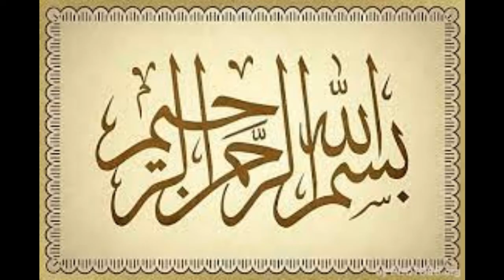Govt. College of Technology for Women Lahore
This is the famous Technical Educational institute of Lahore for Women